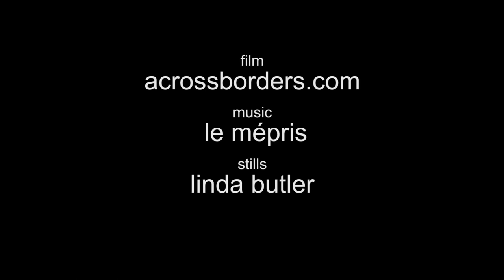"En même temps, toute la terre et tout le ciel", de Ruth Ozeki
En librairie le 22 août 2013.

Entre réalité et imaginaire, une rencontre littéraire bouleversante entre deux femmes en quête d'identité. Puisant dans la tradition des « I-Novels » japonais, un roman à tiroirs empreint de questionnements métaphysiques, mais aussi humanistes et écologiques, auquel se mêle une troublante réflexion sur le temps, le langage, la méditation et l'Histoire. Dans la lignée de Murakami, un bijou littéraire original, à la fois profond et plein d'humour, intime et universel.

Credits: Film: AcrossBorders.com : Music: Le Mépris : Stills: Linda Butler